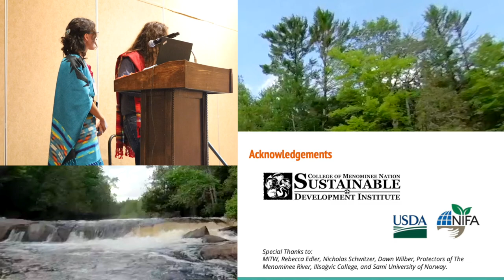FALCON Presentations | Strengthening Communities Through Sharing Ancestral Knowledge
Two SDI Interns presents on their work in expanding the College of Menominee Nation's international cross cultural connections and exploring the history and culture of the Menominee People.
Presented by Jeremiah Moses Jr. and Cedar Fernandez, Keshena Campus Professional Development Interns, at the 2023 First Americans Land Grant Consortium.

Filmed and Edited by Nicholas Schwitzer - SDI Media Specialist

Timestamps:
00:00-00:34 - Title
00:35-03:11 - Speaker Introduction
03:12-06:04 - Warm Up
06:05-17:41 - Presentation
17:42-19:19 - Questions and Answers
19:20-20:01 - Outro